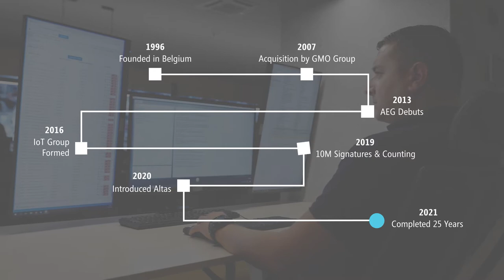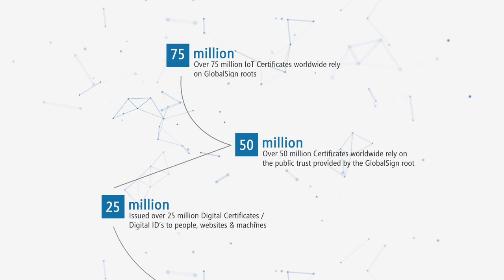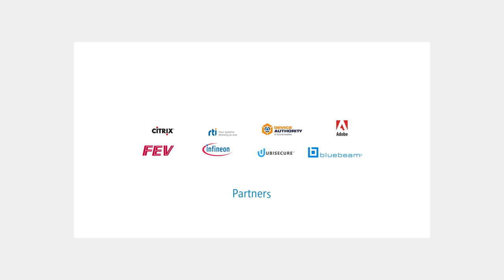GMO GlobalSign - Identity for Everything | Corporate Video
As one of the world’s most deeply-rooted certificate authorities, GlobalSign is the leading provider of trusted identity and security solutions enabling businesses, large enterprises, cloud-based service providers, and IoT innovators worldwide to conduct secure online communications, manage millions of verified digital identities and automate authentication and encryption. Its high-scale PKI and identity solutions support the billions of services, devices, people, and things comprising the IoT.